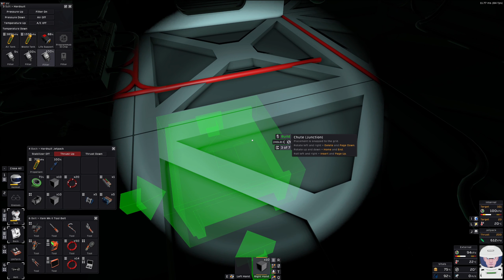STATIONEERS - VENUS - EP1 #60 ★ HARVIENATOR [Fellpower/Lets Play/Deutsch/1440p/60FPS]